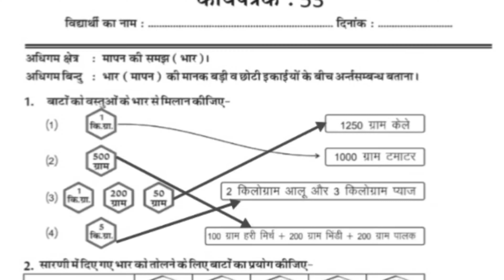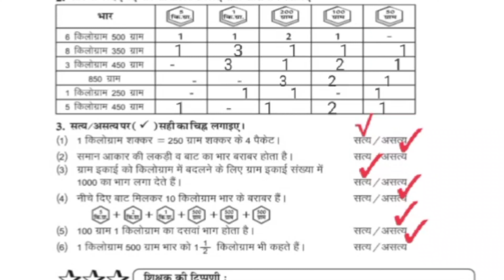SMILE 2.0 HOMEWORK || CLASS-3 TO 5 || ठोस आकारो का आयतन ॥4 जनवरी